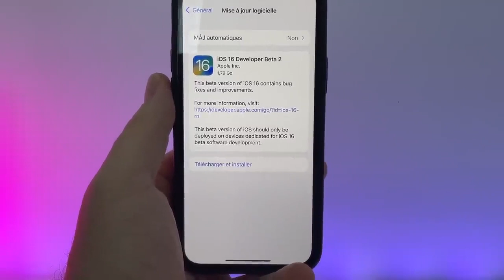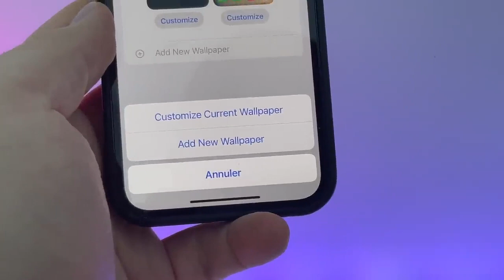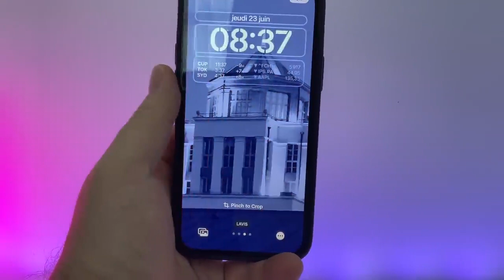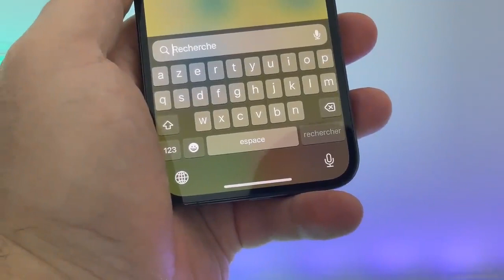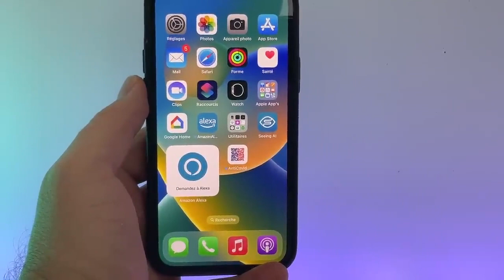IOS 16 beta 2/ news on iPhone - review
Apple has teased great things to come in iOS 16, including new lock screen customisation, an improved notifications feed including Live Activities and better parental controls. It’s available to try in beta form right now ahead of the full release later this year.